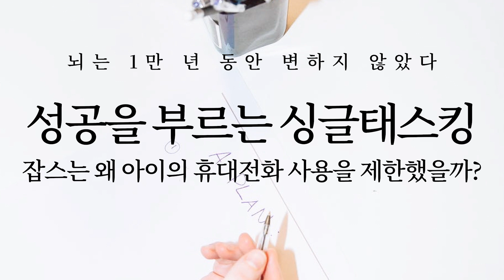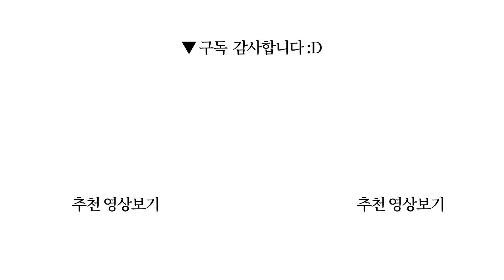스티브 잡스는 왜 자기 아이의 휴대전화 사용은 제한했을까?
책제목: 인스타 브레인
지은이: 안데르스한센 / 옮긴이: 김아영 / 펴낸곳: 동양북스

0:00 시작
12:43 잡담